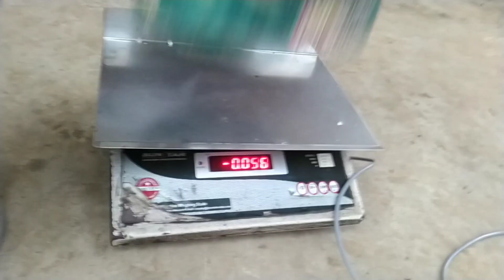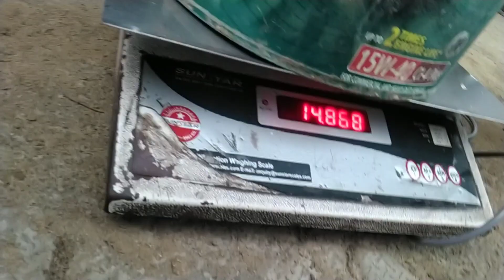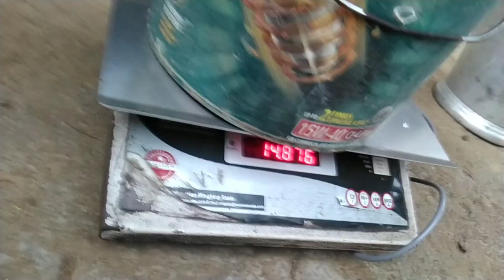30+live milking hldb Raj singh कि buffalo ने तोडे सारे record, vpo Mandouthi jhajjar Haryana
Dahiya Dairy Farm